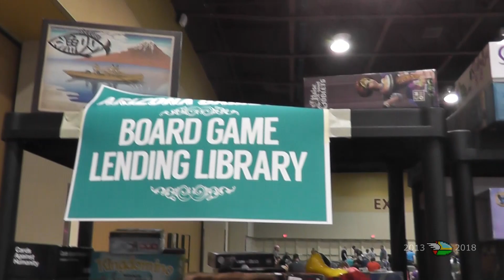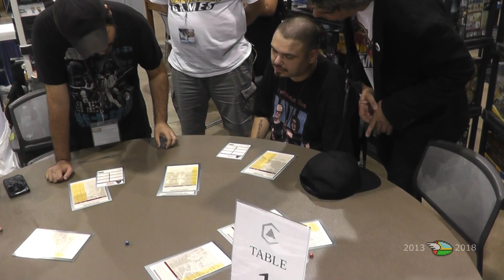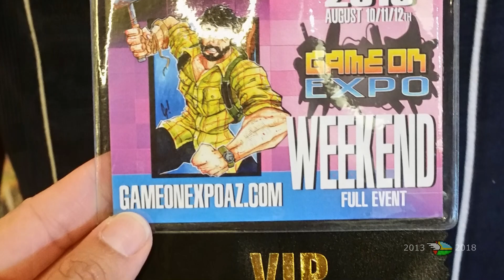Game On Expo 2018: Our Experience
The QDawgs headed down south to attend our first ever Game On Expo. The expo took place in Phoenix, Arizona from August 10, 2018 through August 12. We got to see a number of old friends again as well as meet new friends for the first time. Of course, there were also tons of great games to find. Watch the video and share in our experience at Game On Expo 2018!